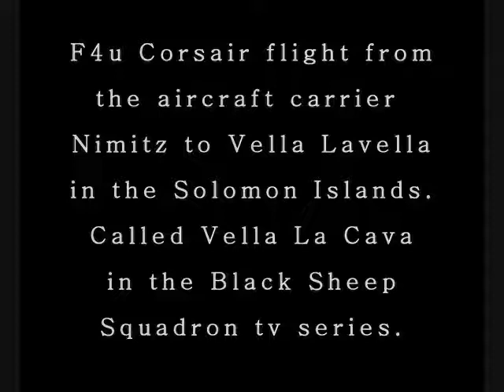F4u flight to Vella La Cava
Black Sheep Squadron tribute. F4u flight from aircraft carrier to Vella Lavella.